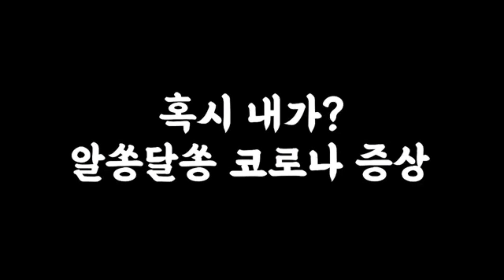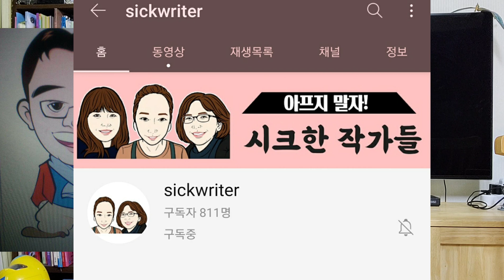[권영찬 건강 TV] "요즘 제일 걱정 되는것은? 면역력!!" 공중파 종편 의학 건강 프로그램 대작가 2명과 건강 명의가 전하는 면역력 강화법은?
권영찬 건강TV 시크한 두작가와 건강 명의가 전합니다.